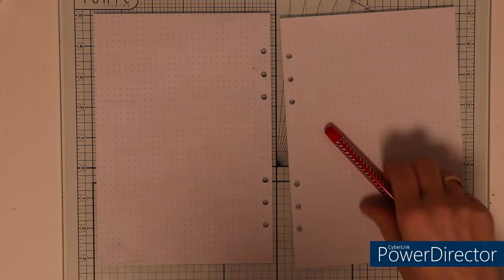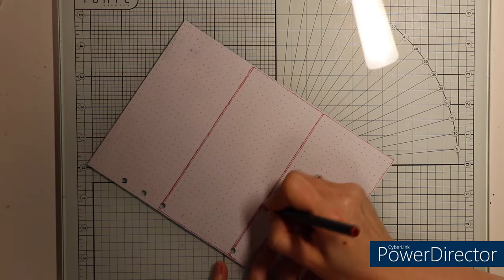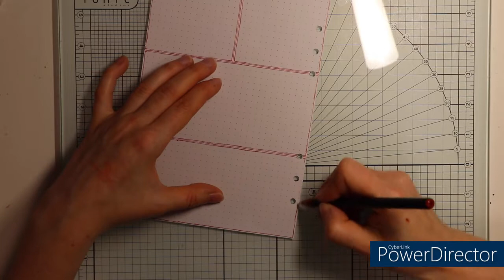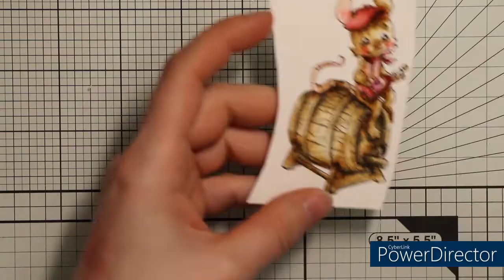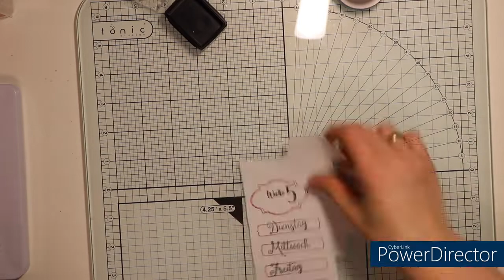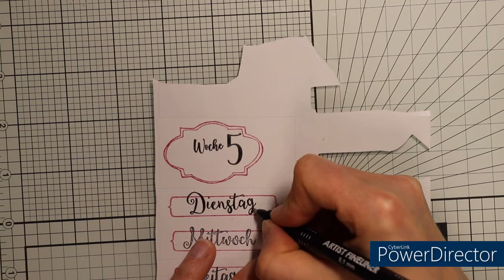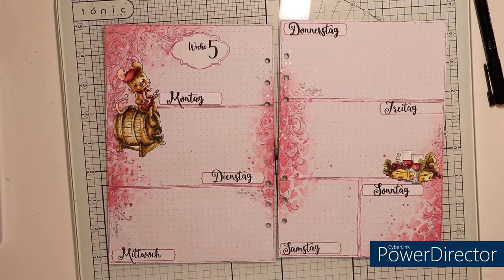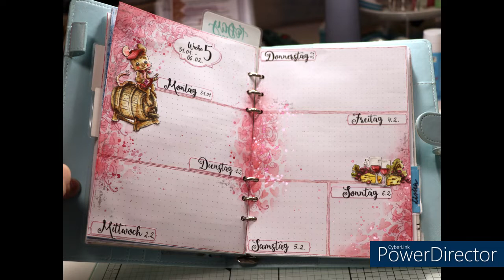Woche 5 2022, Wochengestaltung in meinem Planner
Hallo!

eure Natascha